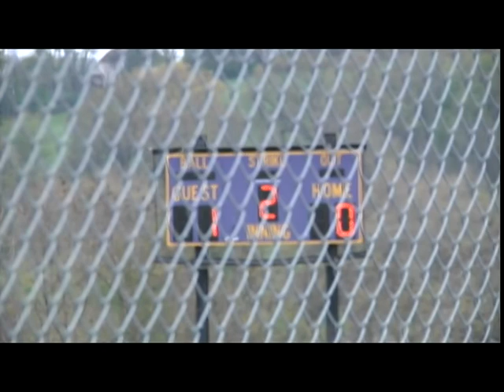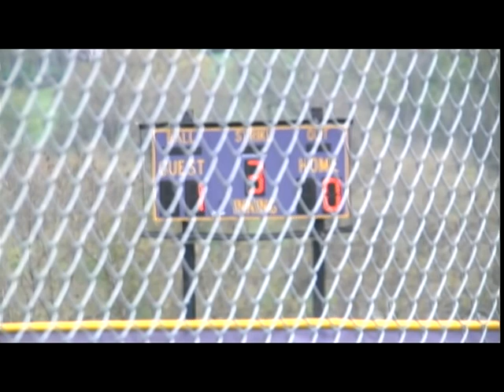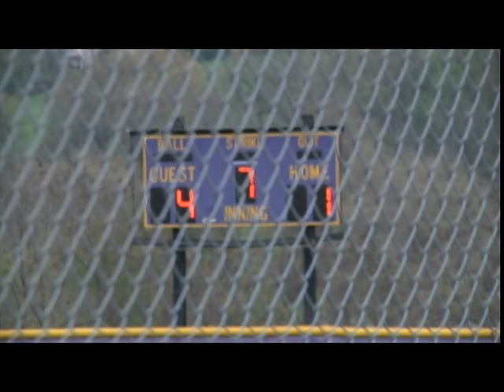Softball: Fox Chapel Girls Softball at Plum Girls Softball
Fox Chapel Girls Softball at Plum Girls Softball 5/5/2015